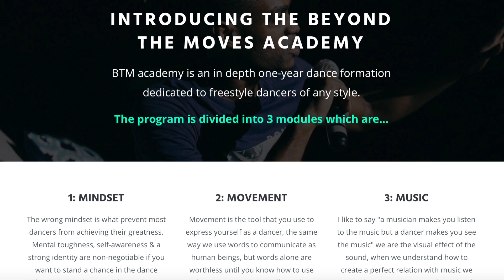The #1 Progress killer of a freestyle dancer is...